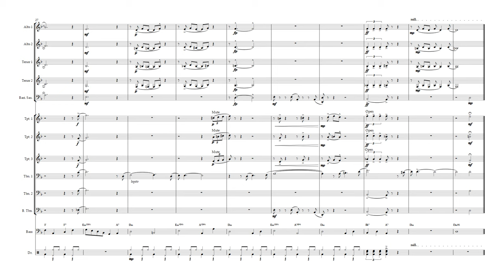Alone Toogether - Arranjo Murilo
"Alone Together" is a song composed by Arthur Schwartz with lyrics by Howard Dietz